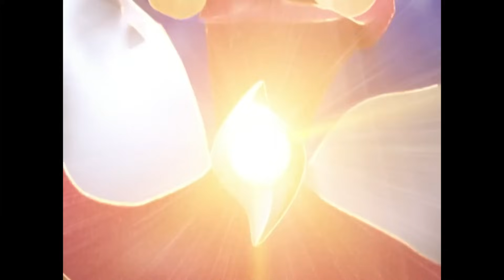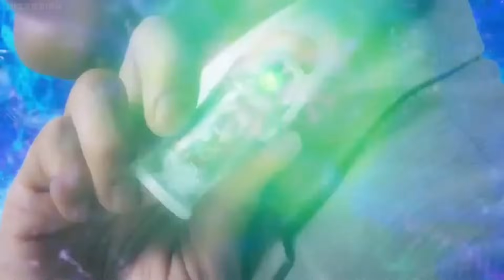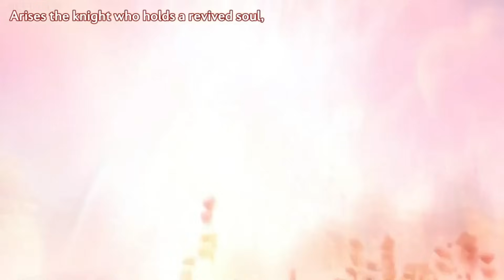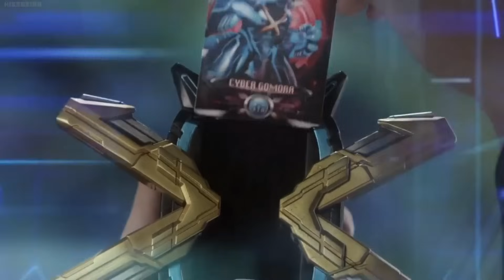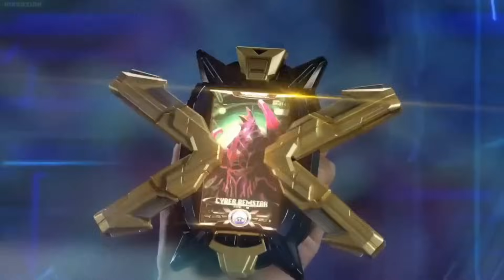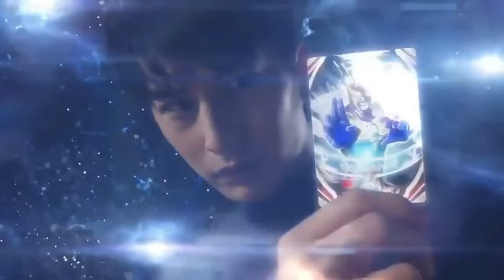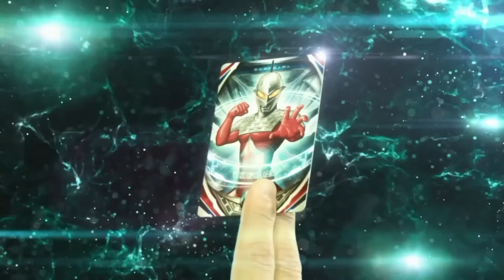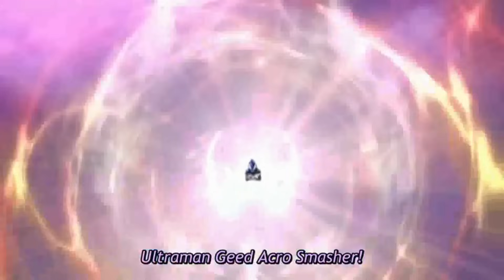All Ultraman Form Change Transformations (Tiga - R/B)